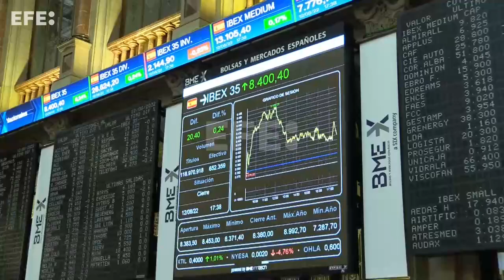El Ibex 35 cierra con una subida del 0,24 % y recupera la cota de los 8.400 puntos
Madrid, 12 ago (EFE).- (Imágenes y locución: Ana Bornay) El Ibex 35 cierra su novena sesión consecutiva al alza con una subida del 0,24 %, una racha que no veíamos desde septiembre de 2018, y recupera el nivel de los 8.400 puntos.  En el conjunto de la semana, el selectivo español suma un 2,85 %, el cuarto mejor resultado semanal del año.